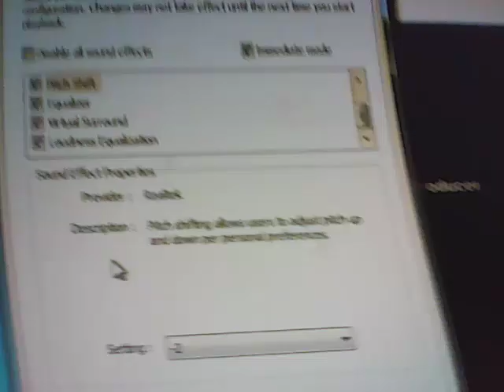Street pitch 0